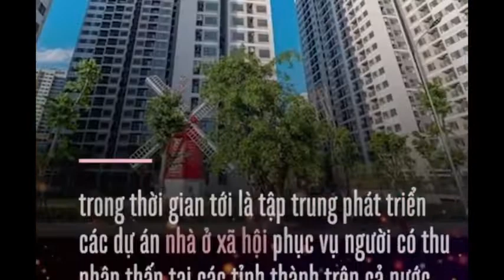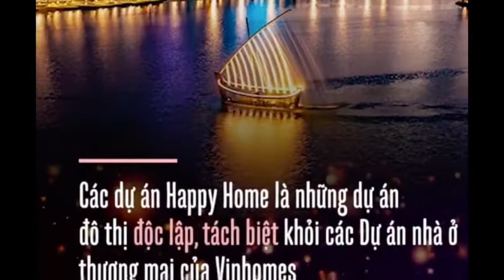Nhà ở Xã hội Vinhomes Happy Home có giá từ 300 triệu/căn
Happy Home là nhà ở xã hội giá rẻ của Vinhomes có mức giá bán từ 300 triệu đến 950 triệu đồng/căn được quy hoạch phát triển bài bản thành các khu đô thị với quy mô từ 50ha trở lên, có đầy đủ tiện ích cơ bản như cơ bản như trường học, trung tâm thương mại, khu vui chơi trẻ em, công viên, khu thể thao, xe buýt điện VinFast…của hệ sinh thái Vingroup...